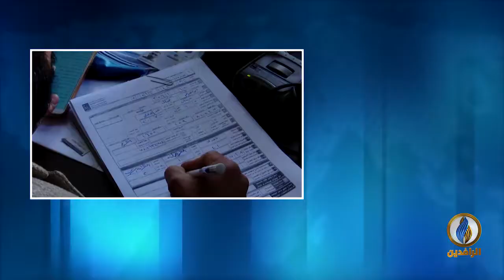مداخلة د. محمد جواد فارس بشأن فساد الانتخابات المقبلة، وعزوف العراقيين عنها